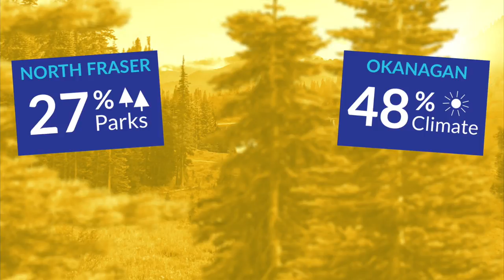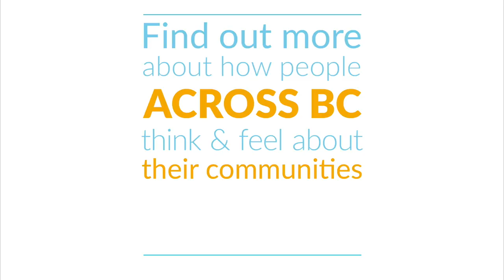Vancouver Foundation's 2016 Vital Signs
Trailer for Vancouver Foundation's 2016 Vital Signs Report, released on October 4, 2016.